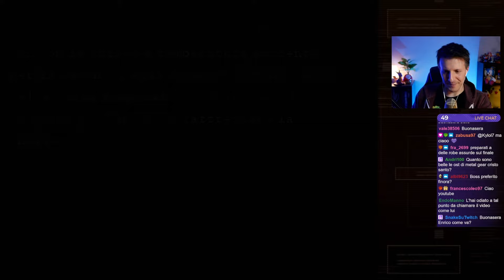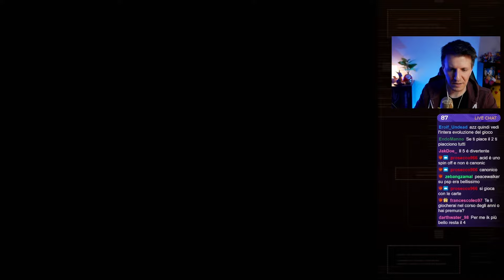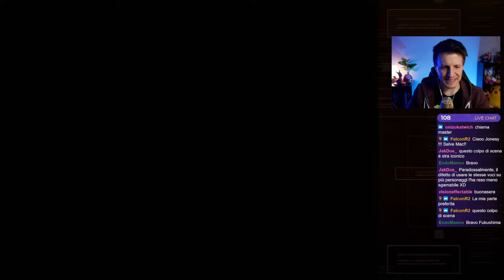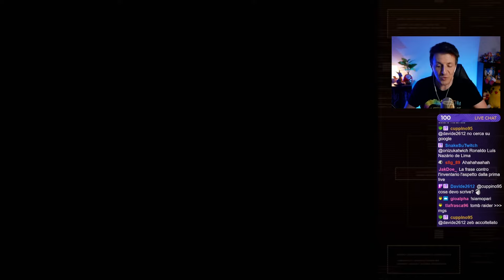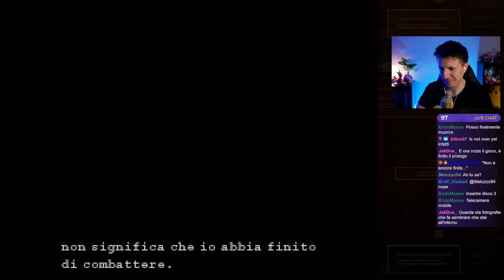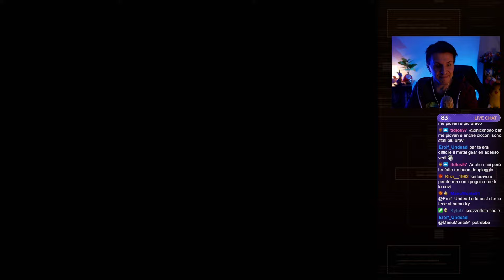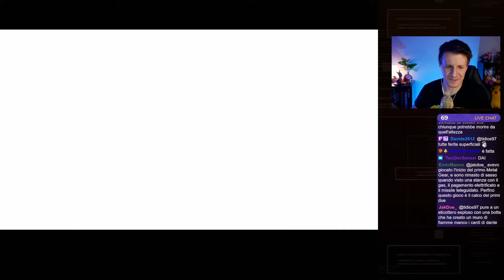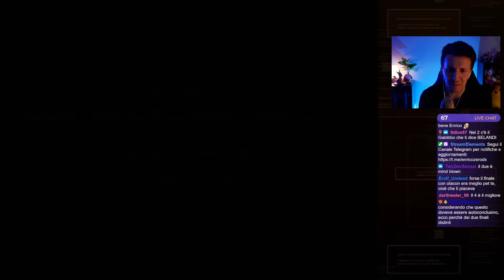Liquid Snake: Boss Finale - METAL GEAR SOLID: BLIND ASSOLUTA N.6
00:00 Intro
Le schede termostrane
Metal Gear
Sclero
Boss Finale
Non è finita
Non è ancora finita
Filmato Finale
Considerazioni Finali

Abbonati al mio canale per supportarmi!

COMPRA COSE:
🛍 Link al mio shoppino Amazon ▸
🛒 Offerte Amazon ▸
** Acquistando da questi link, supporti il mio canale! **

Superciao! 👋